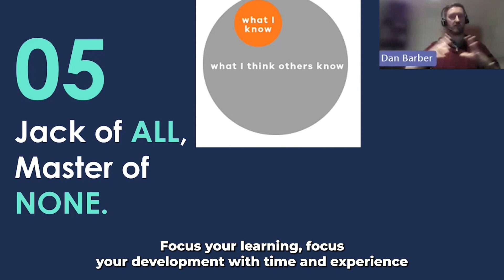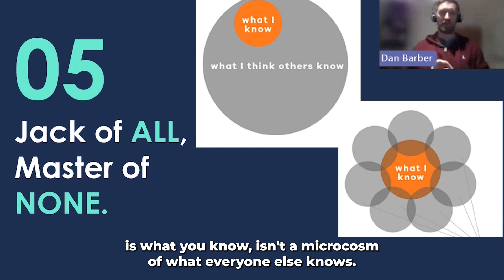Jack of All, Master of None in Power Platform - with Dan Barber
In this snippet from Dan Barber's VRT last week with Sarah Jones, he emphasizes the importance of focusing your learning and setting yourself achievable goals.

The full recording of the event '7 or so Habits of Highly Effective Consultants' is available to watch on our channel through this link👇